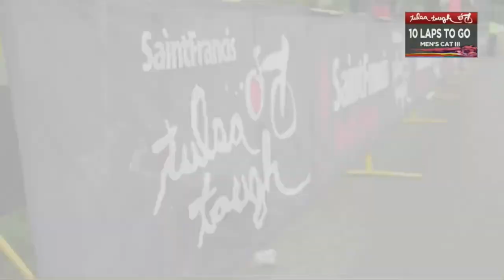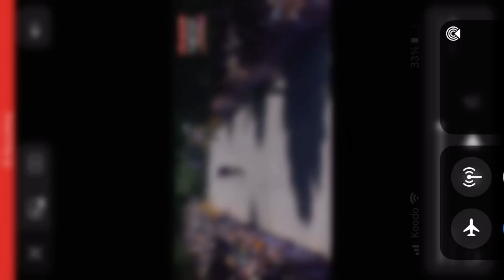Tulsa Tough - Cry Baby Hill - 3/4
Want to support us? here's how